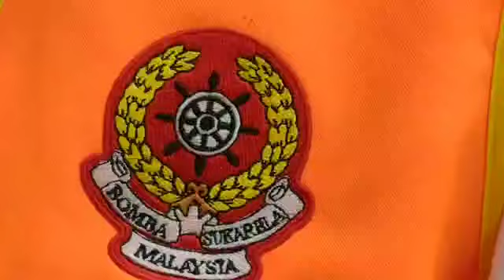Kerja-kerja Semburan SANITASI//Basmi Kuman, oleh Bomba Sukarela Sg Buloh Sasaran Kuala Selangor